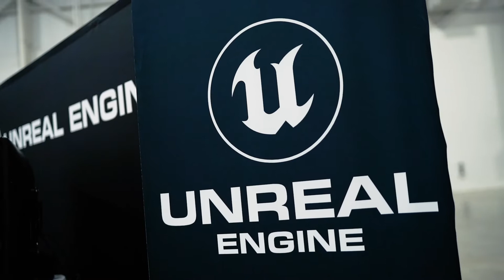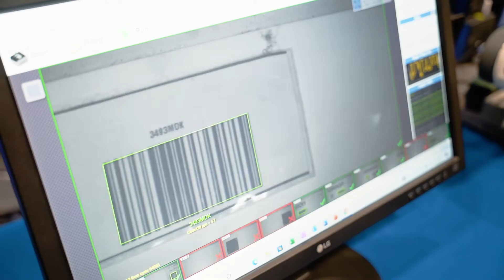What is "Industry 4.0" and Why Does It Matter?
What is Industry 4.0 and why does it matter to Michigan manufacturers?
MEDC's Natalie Chmiko and Automation Alley's Tom Kelly weigh in on the opportunity of Industry 4.0 and how i4.0 technologies can help your Michigan business grow.